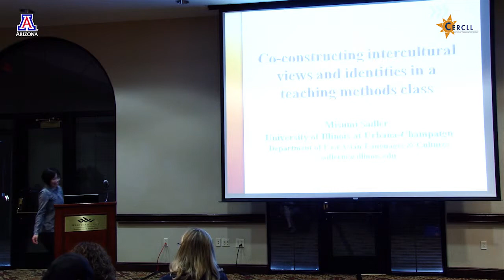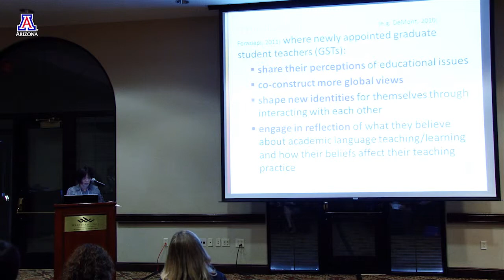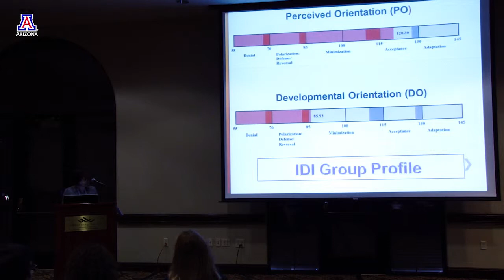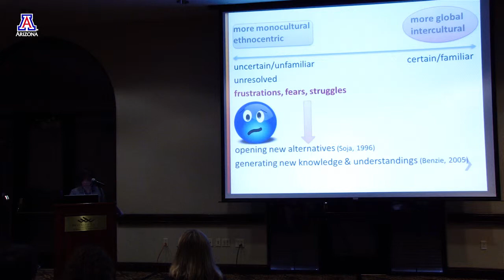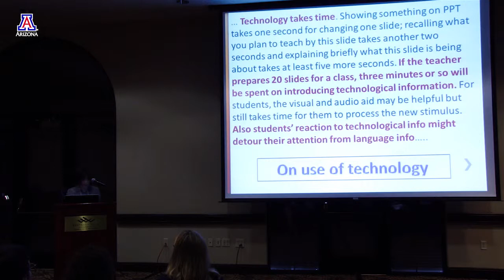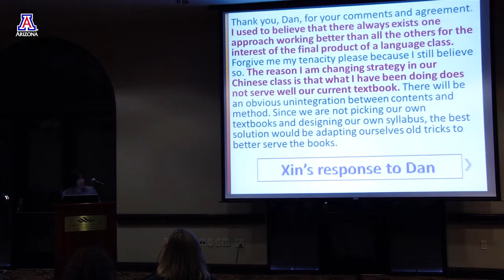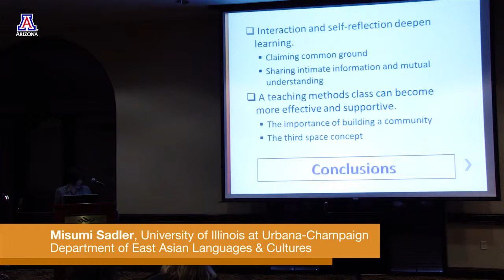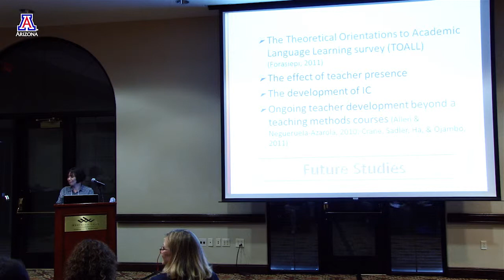Misumi Sadler - Co-constructing Intercultural Views and Identities in a Teaching Methods Class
ICC 2014: Misumi Sadler (University of Illinois at Urbana-Champaign), "Co-constructing Intercultural Views and Identities in a Teaching Methods Class"

Considering a classroom as a "third space", this study explores the perceptions of newly appointed graduate student teachers about academic language teaching and learning and the teaching practices that were the product of those beliefs, and also presents how external factors (i.e. intercultural competence) can influence these teachers' practices.